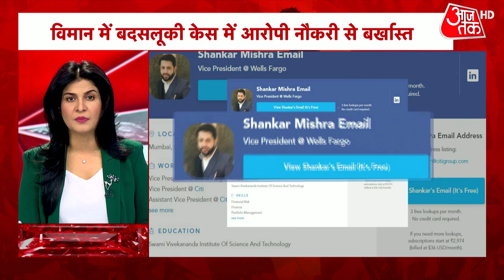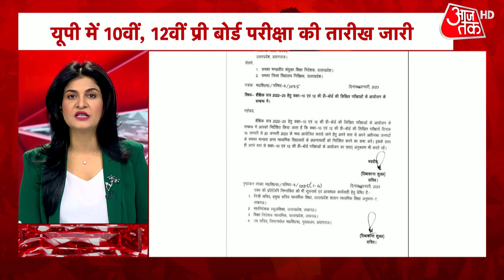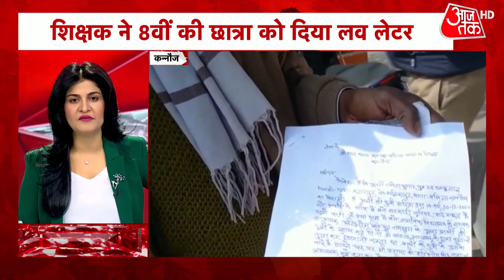Hindi News Live: आपके शहर, आपके राज्य की 100 बड़ी खबरें | 100 Shahar 100 Khabar | 06 January 2022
Delhi: Election of the Mayor, Deputy Mayor, and Standing Committee members of MCD was to be held. The uproar started by climbing on the presiding officer's table, documents were torn, then BJP and AAP councilors started pushing, pulling, fighting, and abusing. Watch this video